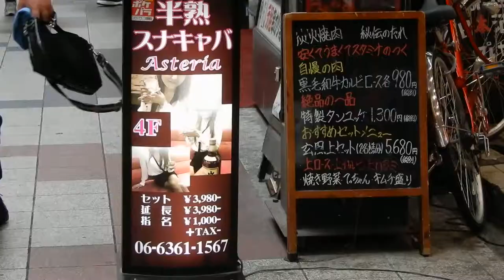NHỮNG NGÀY TÔI LANG THANG Ở NHẬT BẢN NĂM 2018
Nhật Bản năm 2018
NXHYT/20191904/06